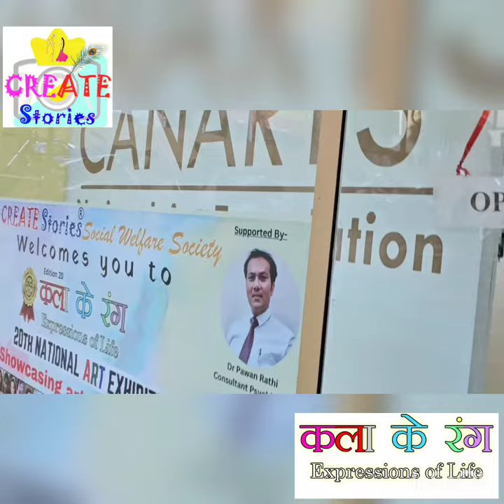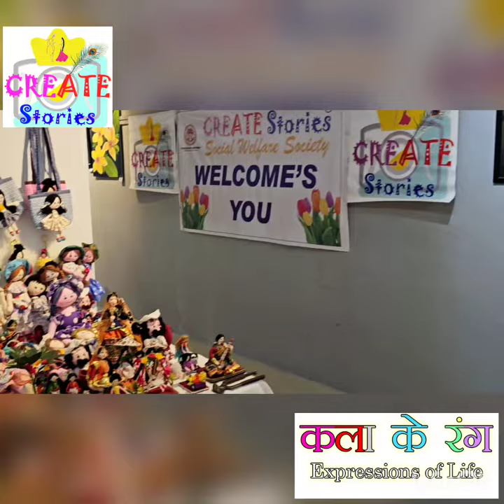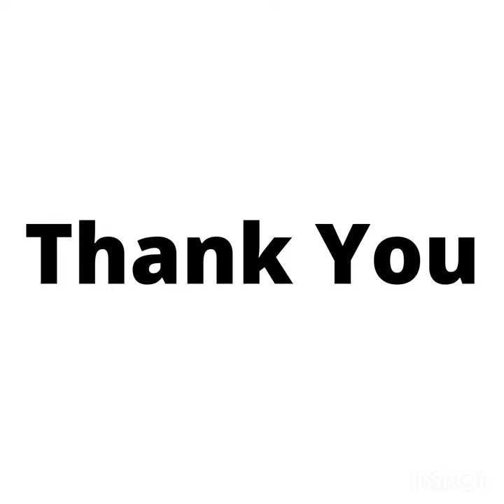20th National Art Exhibition Kala Ke Rang by Create Stories Social Welfare Society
Art Work Glimpses-  20th National Art Exhibition Kala Ke Rang by Create Stories Social Welfare Society